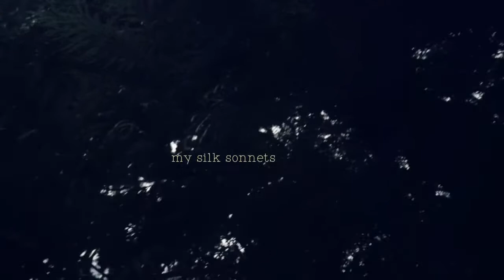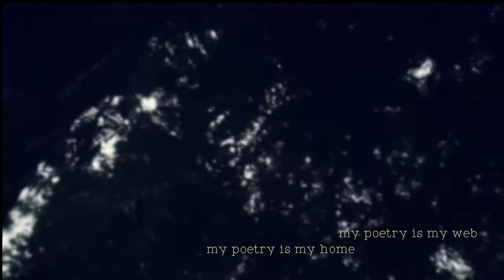my silk sonnets // a visual poem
a spoken word poem about um...spiders???
the only way I could describe this poem is: C R I N G E
complete utter cringe. the video's nice tho so...forgive me?

anyways;

w o r d s //

My silk sonnets

I move my arms slowly through the air,
And imagine them as something spindly,
Something wild and wondrous,
Do I romanticize myself?
Very well, I romanticize,
My arms, that shimmers and moves with ethereal light,
Imagine my arms as long spider legs,
My eyes; as something devoid of light,
Pitch-pure black, a portal to a world of monsters,
And imagine even more as my mouth to be a dark alley,
From which emerges two eyes; glowing in the dark,
Coming closer and closer,
imagine, oh imagine,
As a snake leaps from my depths and takes my lovers on the neck;
Coils around them lovingly; quite fondly
And kisses them a long beautiful kiss of two poisonous bite marks,
(  it hisses, it takes, it has no mercy, )
All my lovers die from my poison, all my lovers die a vicious, deadly death
I move my arms lazily through the air
And imagine them to be long spider-y legs,
Can you see my mouth? Can you see my beautiful fangs?
Well, can you?
And my long-voluminous abdomen?
( I carry dark things within this spider-body. Do not come near me )
I intricate, I articulate, I release,
Silk threads, silk sonnets
Out into world from a black mysterious depth within my being
Can’t you see? My poetry is my home, my poetry is my web
And do you not know that I, a poet, am in fact a spider?

credits:
video footage: meeeeeee :))